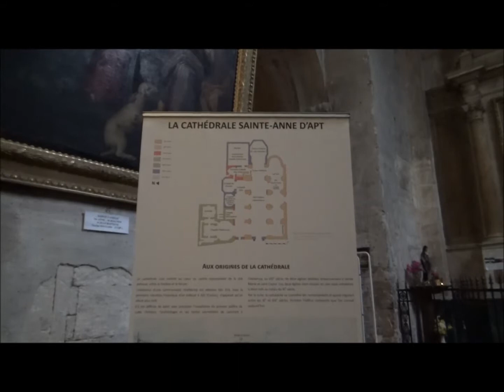Cathedrale Sainte Anne à Apt (France)(Vaucluse)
La cathédrale Sainte-Anne d'Apt, placée durant tout le Moyen Âge sous le double patronage de Notre-Dame et Saint-Castor, est la cathédrale de l'ancien diocèse d'Apt. Située dans la ville d'Apt, elle est classée monument historique depuis 1846. C'est l'une des plus anciennes églises d'Occident à avoir mis en honneur le culte d'Anne, l'aïeule du Christ. Déjà, au cours du xiie siècle sa fête y était célébrée le 26 juillet au cours d'un office à neuf leçons. Son culte s'établit définitivement au xive siècle. Urbain V, dès 1370, fit rajouter dans son Missel une messe en son honneur avec une miniature de la sainte et Urbain VI l'étendit à toute l'Église, en 1382, lors du mariage de Richard II avec Anne de Bohême. Enfin Grégoire XII, par une bulle du 1er mai 1584 fixa sa fête au 26 juillet.

Une partie de ses reliques que la tradition dit avoir été rapportée d'Orient par des chevaliers croisés, y est toujours vénérée. Et celles qui se trouvent en Bretagne, notamment à Sainte-Anne-d'Auray, en Italie ou au Canada proviennent d'Apt. Son culte au xviiie siècle était devenu si populaire que la ville changea de nom. Le courrier n'était plus posté pour Apt mais pour « Sainte-Anne d'Apt ». Une lettre datée de 1774 est adressée « À Monsieur le Maire de Saintanadat, à St. Anadat » et sur une autre postée en 1783 l'intitulé est « À Monsieur Sylvestre, juge de Gordes, à Sant-Anna d'Apt ».

Cette cathédrale, qui porte toujours son titre en tant que siège d'un ancien diocèse, a été classée au rang de basilique mineure en 1867 par Pie IX puis à celui de « basilique du prince des apôtres » le 9 décembre 1880 par Léon XIII.